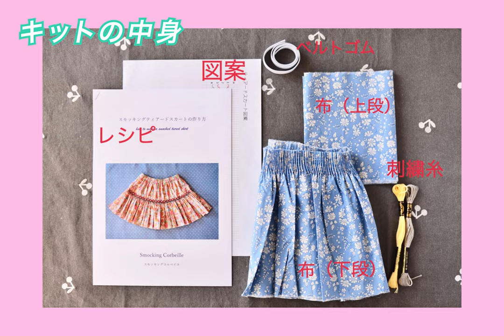スモッキングティアードスカートのキット、販売中です！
東京・二子玉川のスモッキング刺繍教室、スモッキング・コルベイユです。
この度スモッキングティアードスカートのキットの販売を開始しました。

プリーツを寄せたリバティプリント・生地に合わせた刺繍糸・レシピ・図案などが入っており、スモッキング刺繍の動画も付いています。

こちらで販売しております。

Happy Smocking!!!